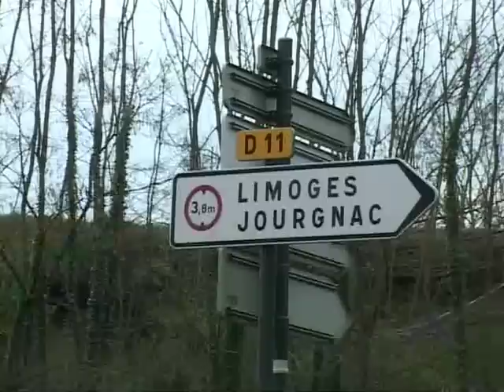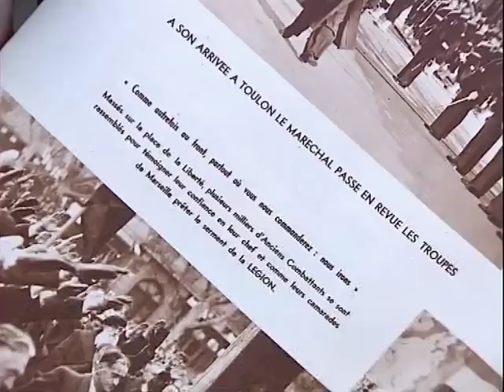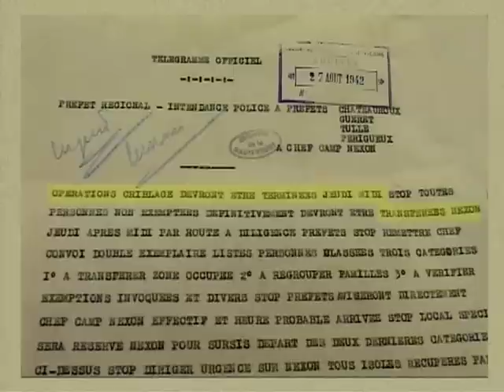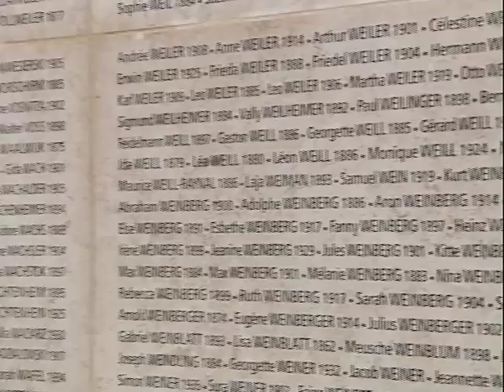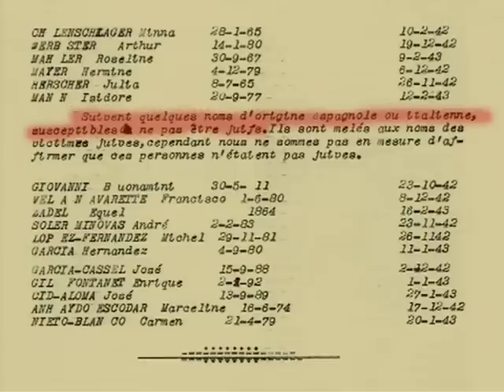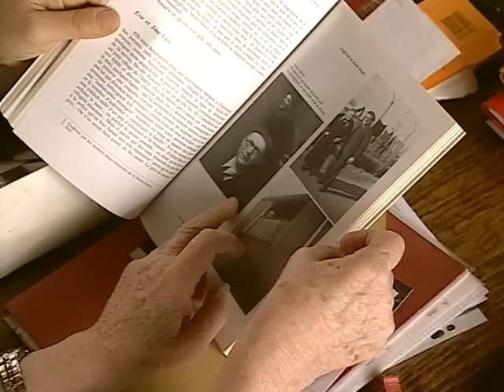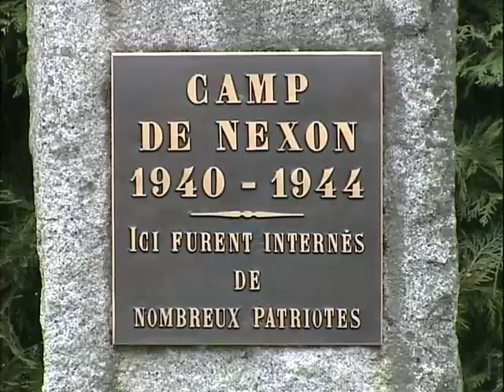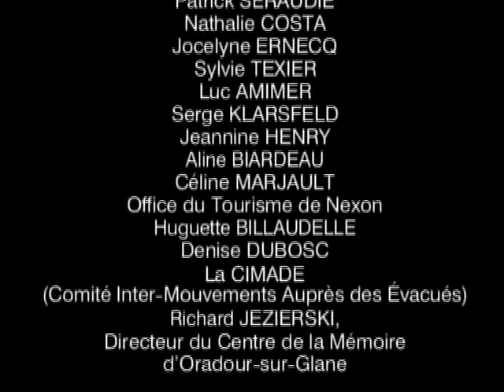Histoire d'un camp d'internement français pendant la seconde guerre mondiale.Le camp de Nexon,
C'est l'histoire d'un camp"d'internement" français pendant la seconde guerre mondiale.Le camp de Nexon,en Haute Vienne, a enfermé sous le gouvernement de Vichy,des communistes ,des allemands anti nazis ,des juifs des tziganes et des résistants .Il a joué un rôle majeur dans la déportation des juifs réfugiés en zone libre!